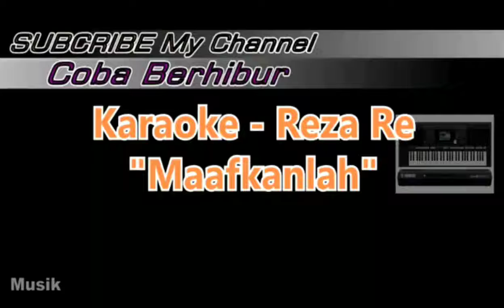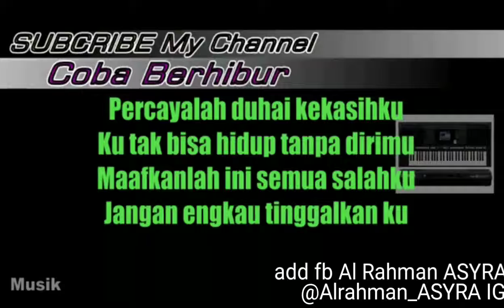Karaoke Reza re maafkanlah